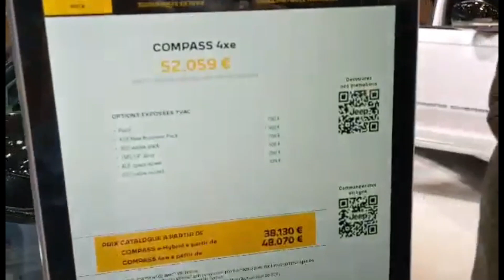top jeeps rubicon compass and oters